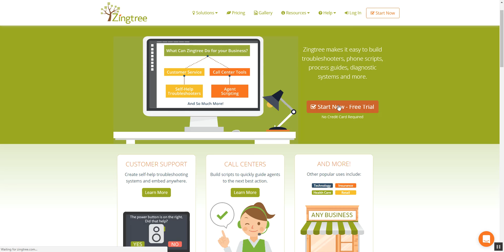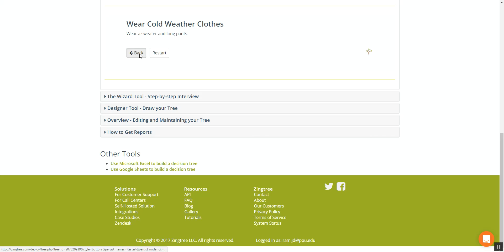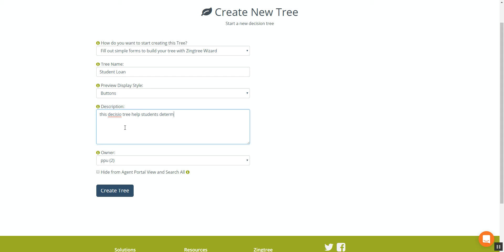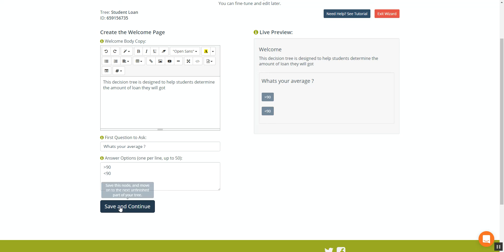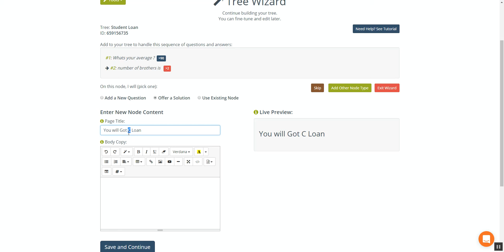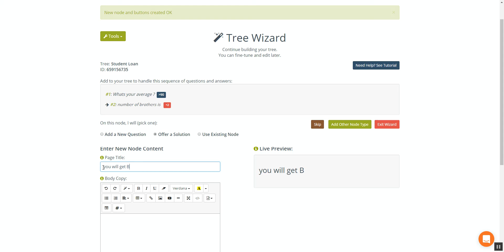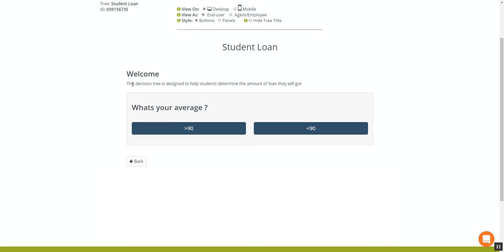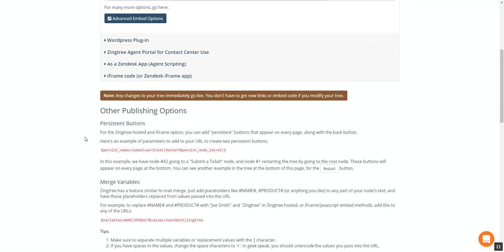Zingtree [ Decision Tree ] Tool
Decision Tree Tool
شرح لاداة كتابة المعرفة وعمل ال DECISION TREE  وهي احد الطرق المستخدمة في تلخيص وكتابة المعرفة .